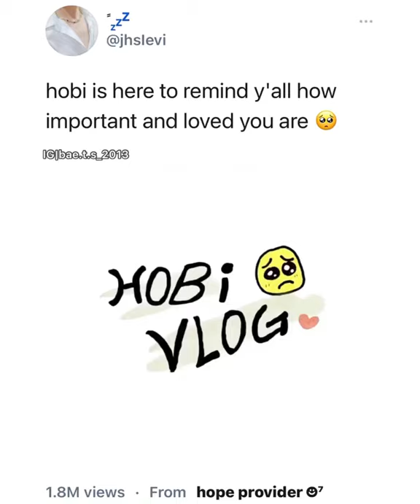it's okay..we love you more than we love ourselves BTS 💜💜 bts edits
comment down your fav one

comment down your fav people to get their mvs in next video

SUBSRIBE AND COMMENT DOWN "DONE" and GET MENTIONED IN OUR NEXT VIDEO